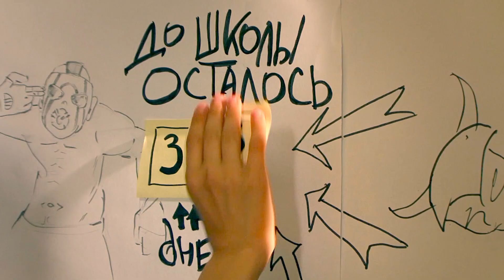Бегство рогатых викингов (0+, Россия) в кино с 13 июня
Ещё один день и Джонни Воробьёву исполнится девять лет. Тогда он наконец-то освободится от своего летнего «рабства» в летнем лагере под присмотром несносной старшей сестры и сможет спокойно проводить каникулы с своими друзьями. Но наш герой дает благородное обещание остановить зловредного Тольку Самохина и его банду рогатых викингов и прекратить их набеги на ребятишек по всей округе.

От режиссера "Ералаша" Ильи Белостоцкого.
Жанр: детский, семейный, приключенческий
0+
65 минут